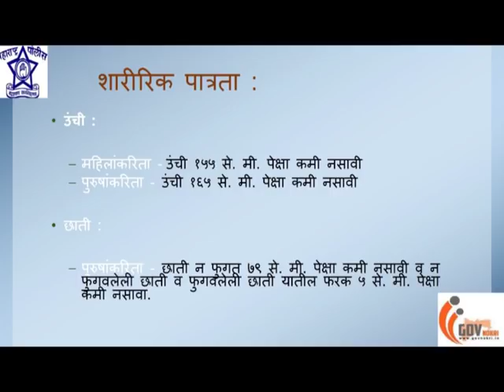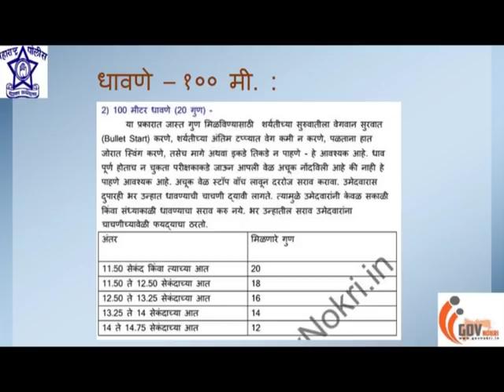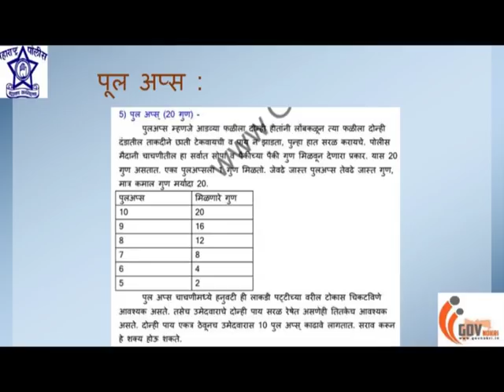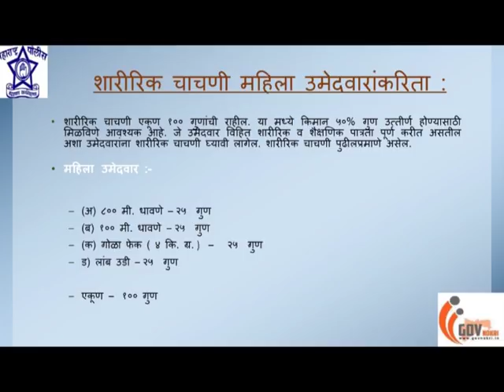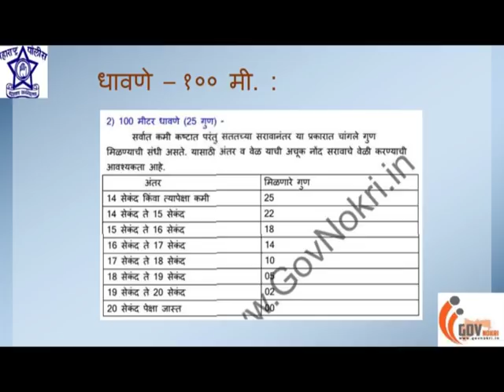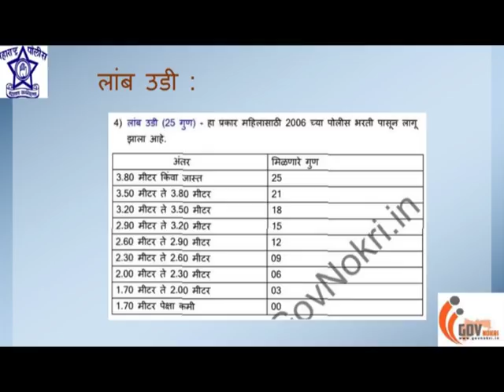Police Bharti Physical Exam Details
Maharashtra Police Bharti 2018 Physical Exam Complete Details given in this video.